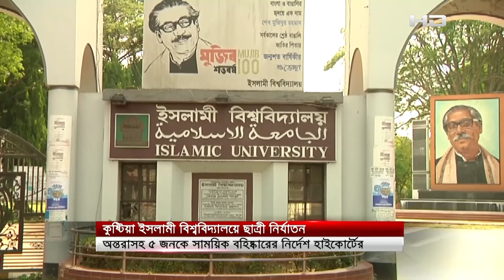ইবির ৫ ছাত্রীকে সাময়িক বহিষ্কার আদেশে অসন্তোষ প্রকাশ ভুক্তভোগী ফুলপরীর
SATV Location:
Bangladesh